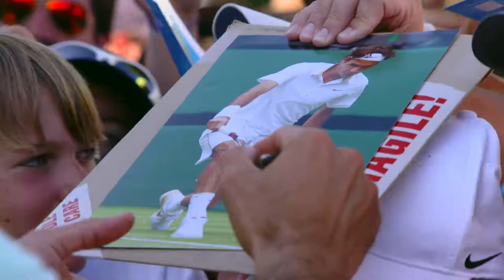2015 W&S Open Teaser: Tennis Everyone Experience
Tennis anyone? No, Tennis Everyone! Join us for the best tennis action this summer and be a part of one of the best experiences on tour. Visit wsopen.com to get your tickets now!